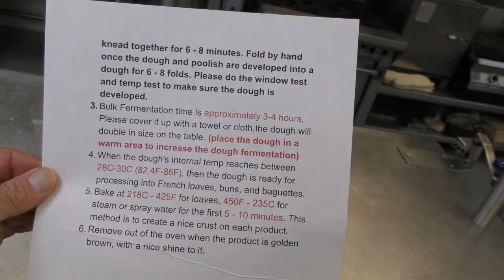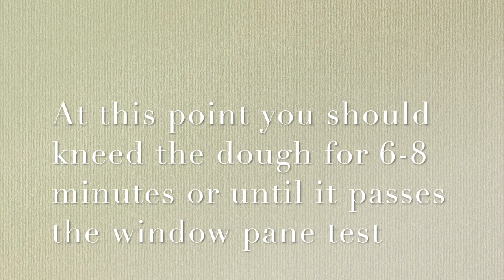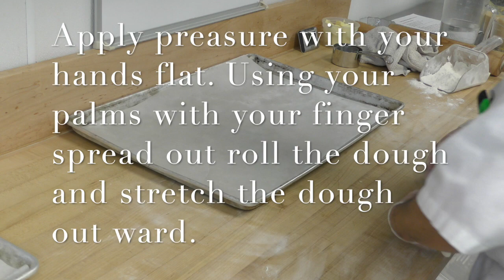French Bread Sponge Method